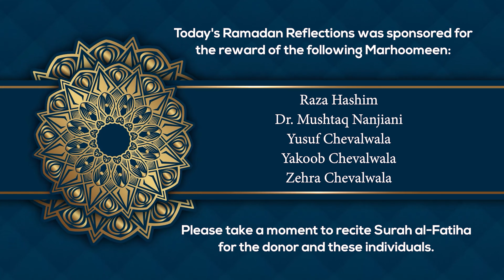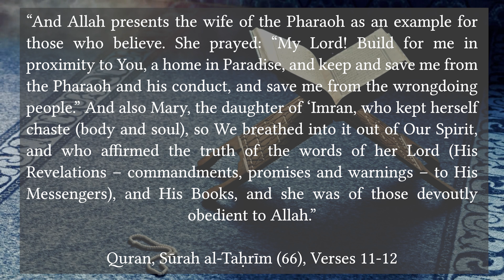24 - Asiyah and Maryam: Two Ideal Role Models for Women and Men - Ramadan Reflections 2023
On the twenty-fourth day of Ramadan 2023/1444, we review the theme of "Asiyah and Maryam: Two Ideal Role Models for Women and Men."

Yesterday we reviewed verses 8 and 9 of Sūrah al-Qasas which featured a look at two women that “lived on opposite sides of the river” – the mother of Musa as well as the wife of the Pharaoh.

Two women living lives of polar opposites however both are given a great status in the Quran and are spoken about very highly by the Quran and what is maintained in the ḥadīth literature.

Once again today, we want to look at two verses of the Quran which also speak about two women – in this case, Asiya binte Muzahim – the wife of the Pharaoh and then immediately thereafter, Mayram binte Imran.

We have spoken about these individuals previously, however the way which Allah speaks about these two amazing women in these two verses necessitates that we invest some more time into better understanding their status as women of unparalleled abilities and qualities.

Before we go into the discussion, let us review the two verses for today’s Ramadan Reflections: "And Allah presents the wife of the Pharaoh as an example for those who believe. She prayed: “My Lord! Build for me in proximity to You, a home in Paradise, and keep and save me from the Pharaoh and his conduct, and save me from the wrongdoing people.” And also Mary, the daughter of ‘Imran, who kept herself chaste (body and soul), so We breathed into it out of Our Spirit, and who affirmed the truth of the words of her Lord (His Revelations – commandments, promises and warnings – to His Messengers), and His Books, and she was of those devoutly obedient to Allah."

Allah begins the passage by telling us that these two women are examples for those who believe – NOT WOMEN only – but BOTH MEN AND WOMEN are to take these two women as their role models.

Watch to find out more of this amazing story!

2. Bell sound: "Bell, Candle Damper, A (H1).wav" by InspectorJ of Freesound.org

Our appreciation goes to the Hussaini Association of Sasakatoon for the use of their centre to record the Ramadan Reflections 2023 Series